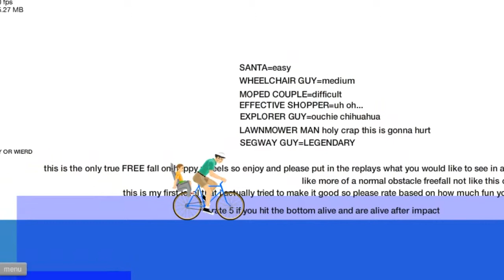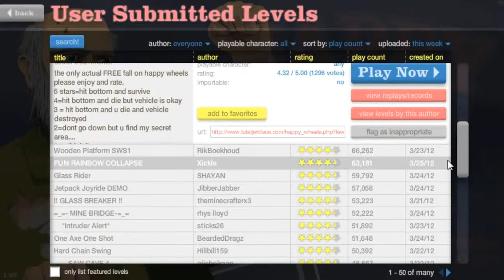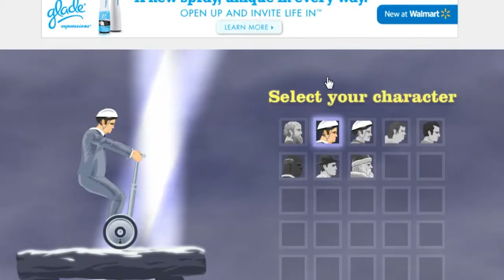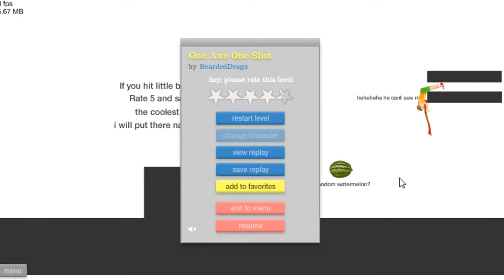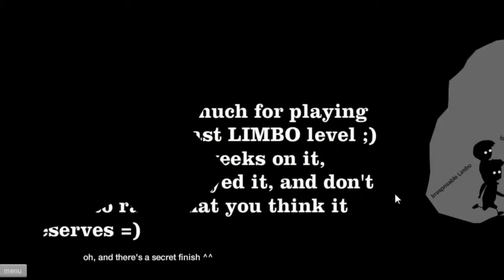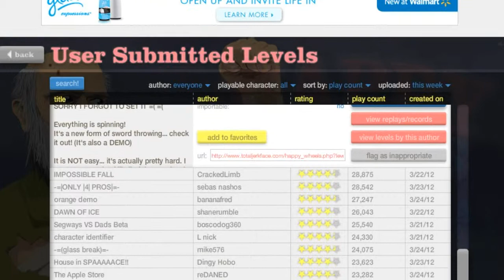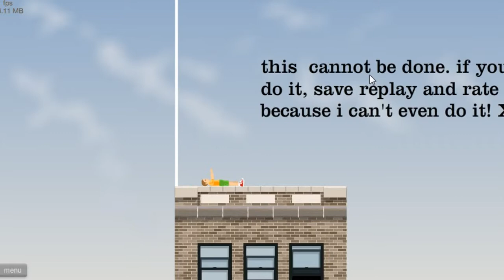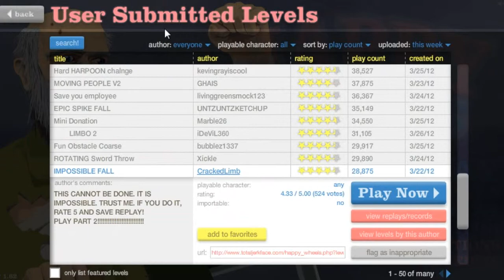Happy Wheels-Ep.2-Hello There How Are You Doing!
This is the second episode of Happy Wheels that i'll be doing and if you have any maps that you would like me to do, just let me know.